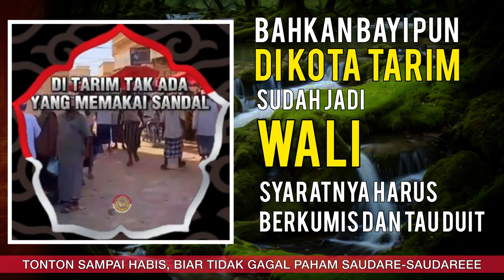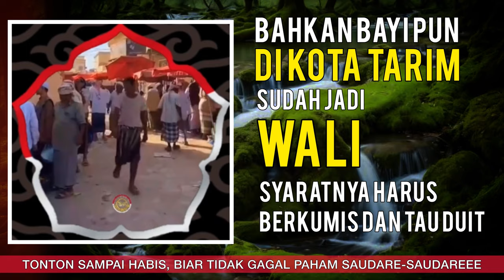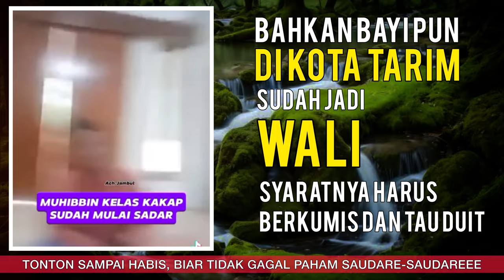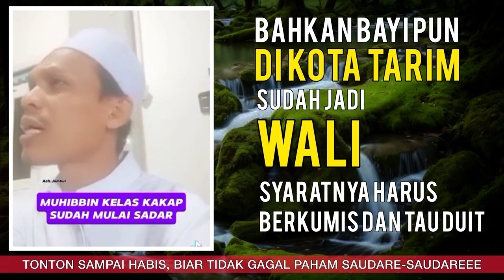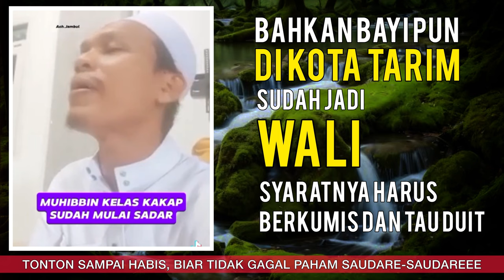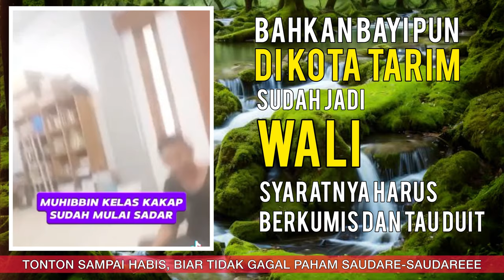NGAKAK!! Mudah Sekali Jadi WALI di Tarim Yaman, ini syaratnya